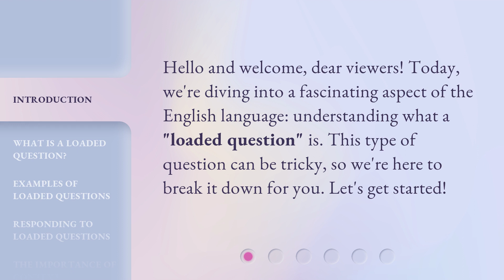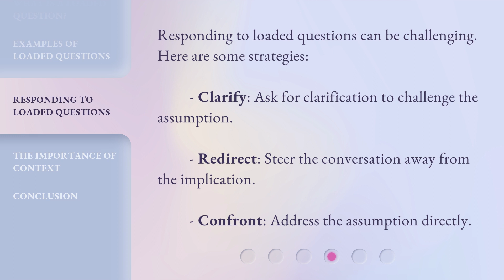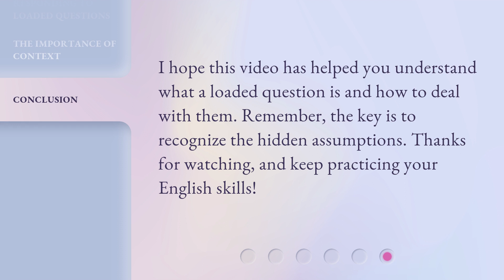Understanding "Loaded Questions": A Guide for English Learners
00:00 • Introduction - Understanding "Loaded Questions": A Guide for English Learners
00:28 • What is a Loaded Question?
00:52 • Examples of Loaded Questions
01:18 • Responding to Loaded Questions
01:38 • The Importance of Context